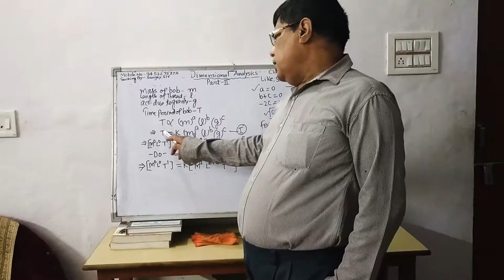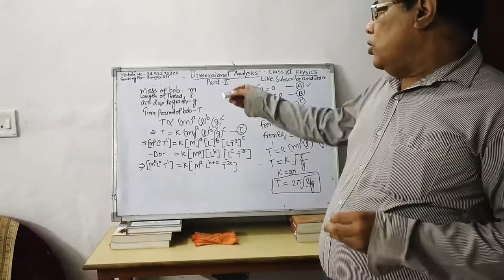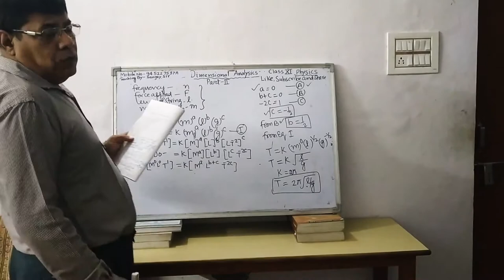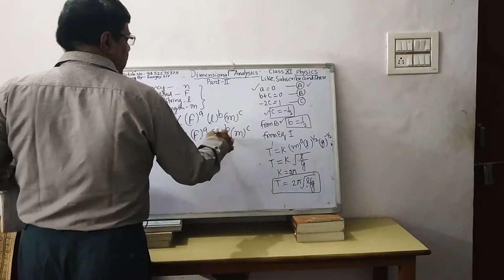Dimension analysis 2